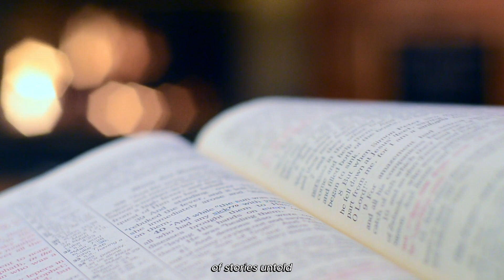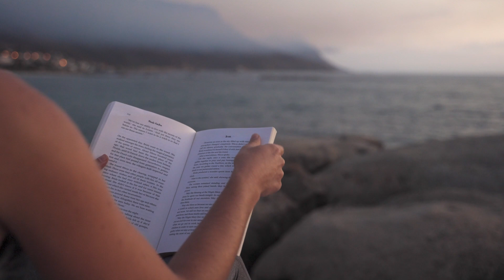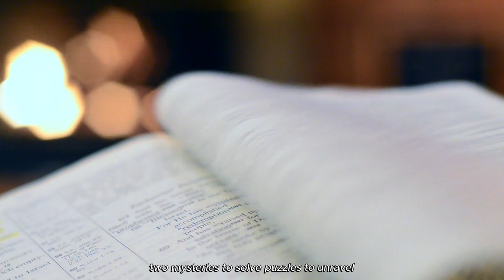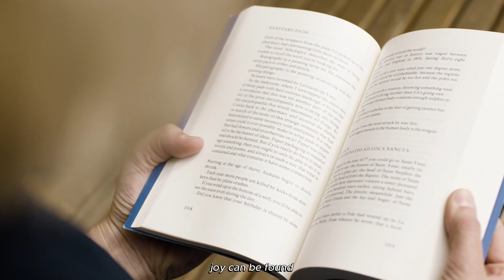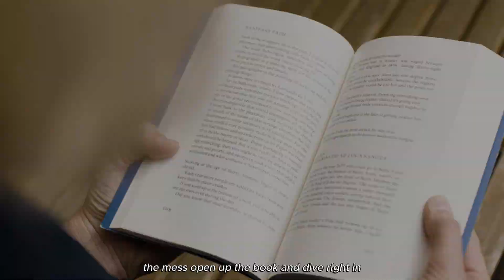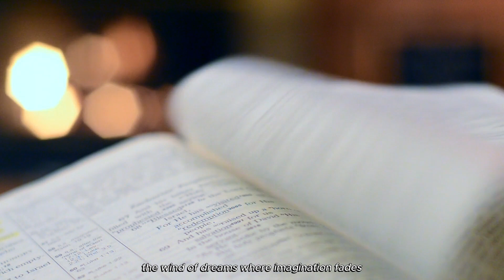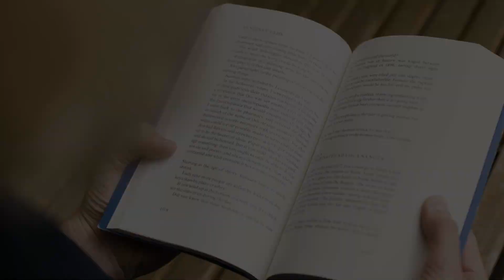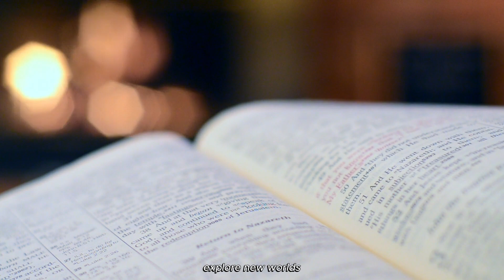Sing & Read: Joyful Songs for Young Book Lovers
📚 Dive into the Magical World of Books with Fun Children's Songs! 📚

Welcome to our musical celebration of reading! In this video, we present a collection of enchanting children's songs that emphasize the joy and importance of reading books. Perfect for kids and families, these songs inspire young minds to embark on imaginative adventures and embrace the wonders of learning.

Featured Songs:

🌍 World Books Song: Explore different cultures and places through the pages of a book.
🏰 Books Full of Adventure: Join thrilling adventures and exciting journeys with every story.
🐾 Animal Friends: Meet lovable animal characters and their fascinating tales.
🌟 Land of Dreams: Enter a magical dreamland where imagination knows no bounds.
🚀 Learning Journey: Discover the endless possibilities and knowledge that books can offer.

Why You'll Love This Video:

Encourages a Love for Reading: Inspires children to develop a lifelong passion for books.
Educational and Fun: Engaging songs that teach valuable lessons and spark curiosity.
Interactive and Engaging: Catchy tunes and vibrant animations that captivate young viewers and encourage participation.
Join us on this musical journey and let's celebrate the joy of reading together!